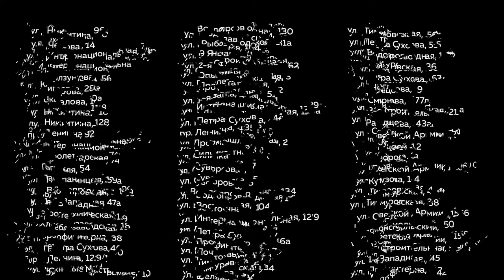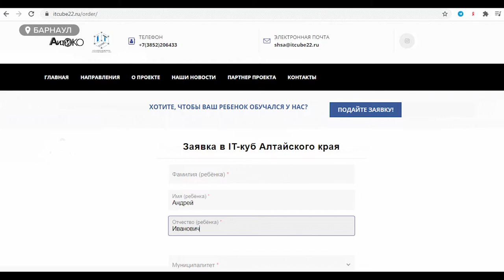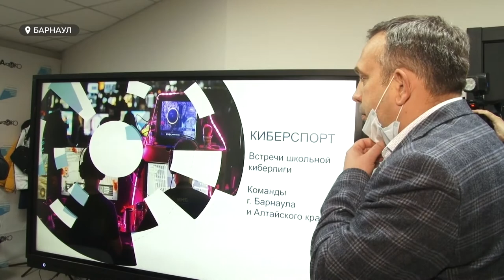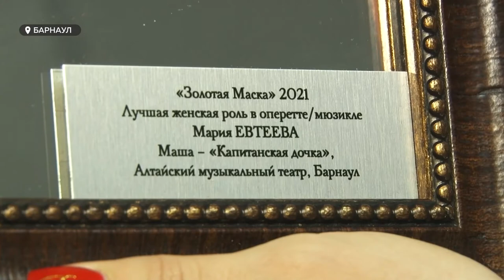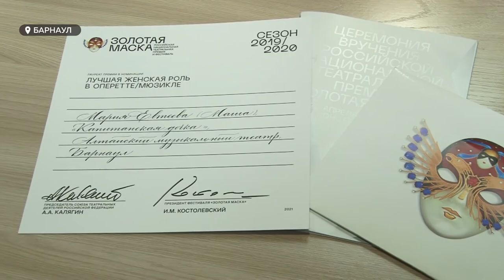«День с Толком». 26.04.2021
Смотрите в выпуске:

- Без плакатов и  громких лозунгов. Десятки жителей аварийных домов вышли на митинг.
- Не проехать – только пройти. Что происходит с дорогами в Новоалтайске и собираются ли их ремонтировать?
- «Золотая маска» Марии Евтеевой. Как барнаульская актриса получила самую престижную театральную премию России?